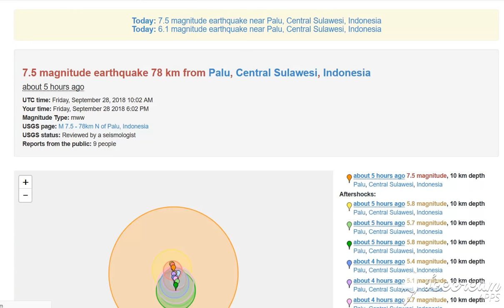7.5 magnitude earthquake 78 km from Palu, Central Sulawesi, Indonesia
7.5 magnitude earthquake 78 km from Palu, Central Sulawesi, Indonesia
 7.5 magnitude earthquake 78 km from Palu, Central Sulawesi, Indonesia
about 5 hours ago
UTC time: Friday, September 28, 2018 10:02 AM
Your time: Friday, September 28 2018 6:02 PM
Magnitude Type: mww
USGS page: M 7.5 - 78km N of Palu, Indonesia
USGS status: Reviewed by a seismologist